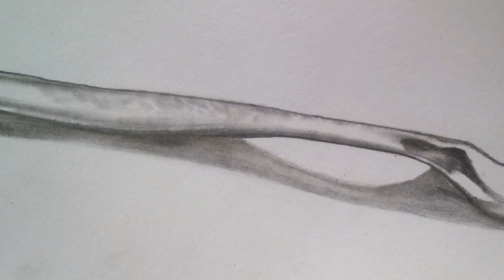Drawing fork / How to draw a fork / cofrancis art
Drawing fork / How to draw a fork

MATERIALS:

staedtler pencil Graphic Pencils Grade H and 4B :
Generals Charcoal Pencils Extra hard and soft, HB and 4B:
Blending stump for blending
Cotton Bud
Tissue
Kneaded Eraser
Normal eraser.

howto, how to draw.